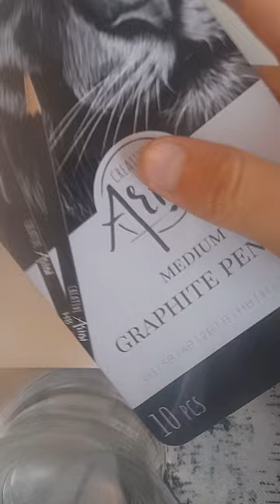Jak narysować szczeniaka labradora (kilkuminutowy odcinek bez cięć)